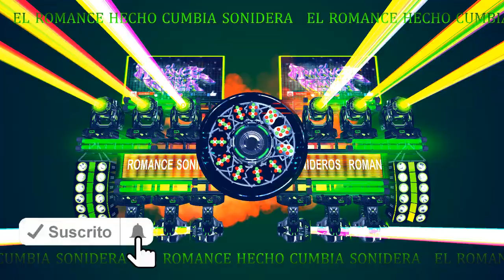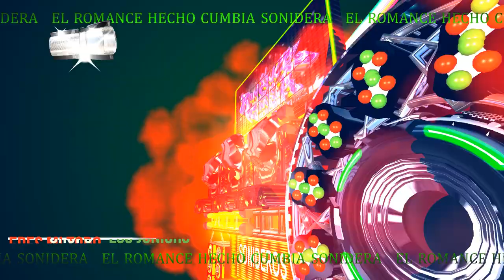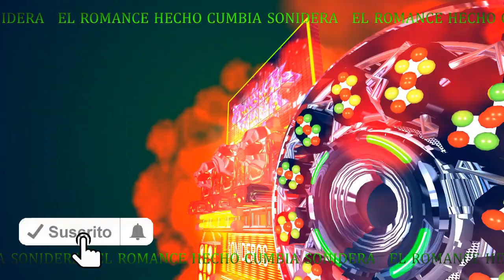ERES MI TODO - grupo Los Juniors - cumbias SONIDERAS 2020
Canción - eres mi todo

Artista - Los Juniors

cumbias 2020
sonideros 2020
cumbias poblanas
cumbias romanticas